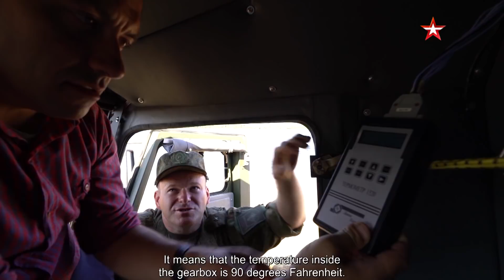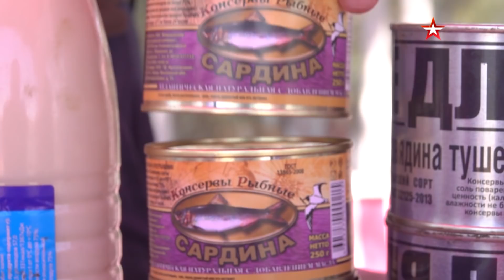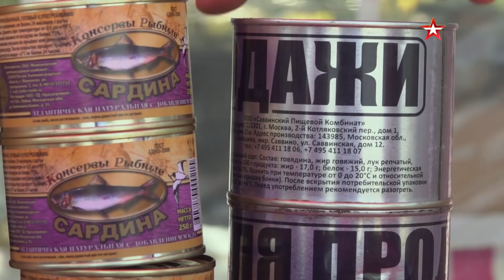Episode 106. To Elbrus on Armored Wheels. Part II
This episode of Combat Approved continues the series of films about the extreme expedition of Russian armored vehicles to Elbrus. This time the film crew together with the military vehicles will find themselves in an endless desert. Here, among the dunes in the 50-degree heat will be an amazing rally, whose participants will be our newest armored vehicles and military trucks. Their task will be to go at top speed through the desert and reach the finish line. The program journalists will show what simple sand can do to the most powerful machines, who will be the undisputed leader, and who will have to be pulled out of the desert captivity with the help of two trucks. In addition, Combat Approved will test for speed and comfort a unique platform BAZ-6909. This is the same vehicle used for the transportation of air defense missile systems S-300 and S-400. And it also will be a participant in an extreme desert survival rally.